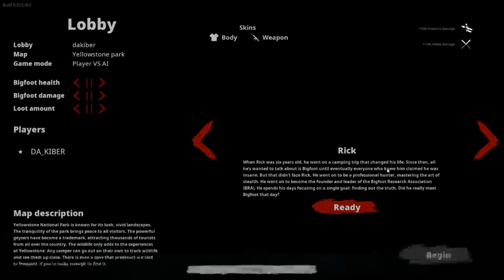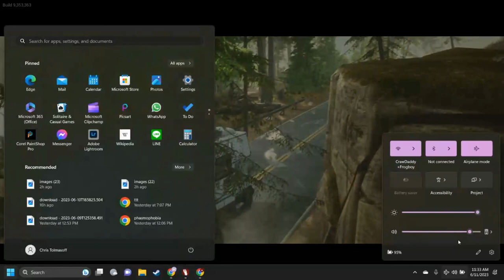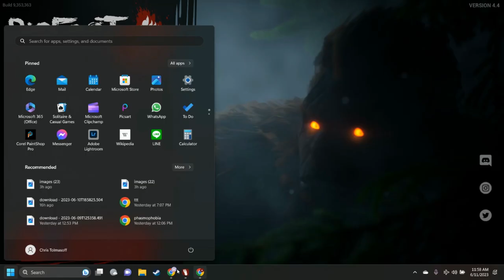bigfoot da game